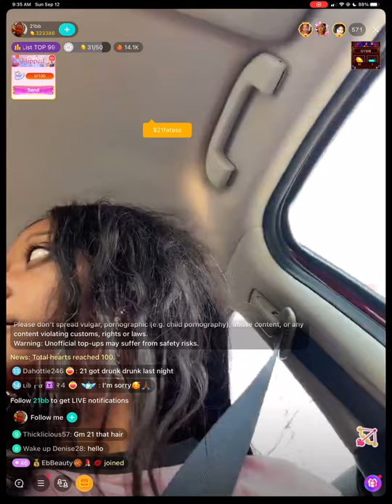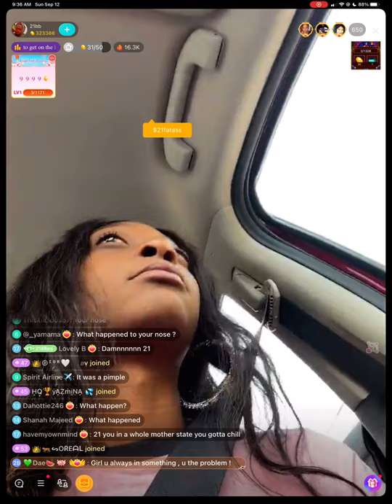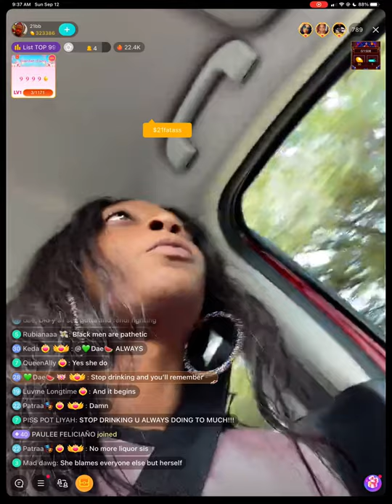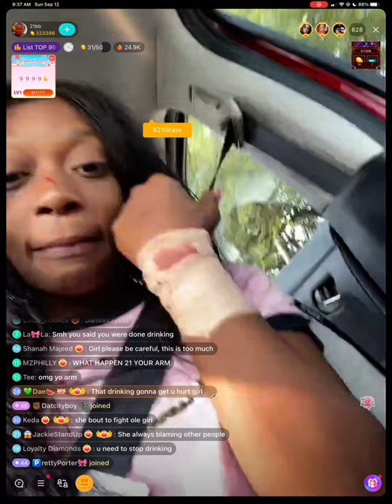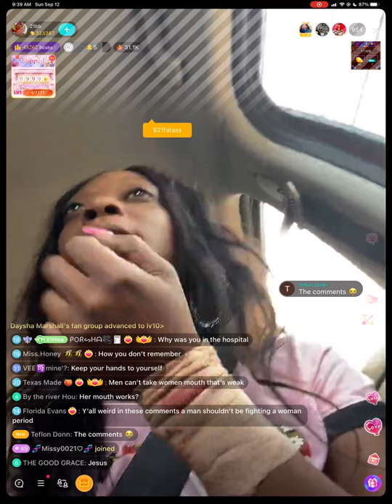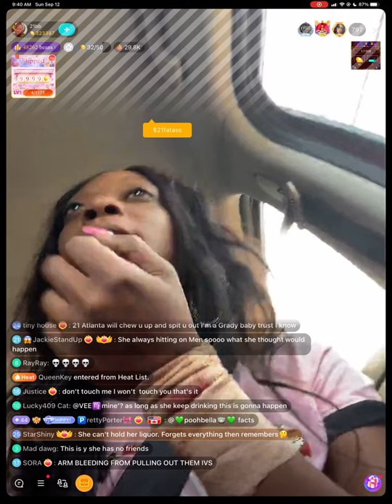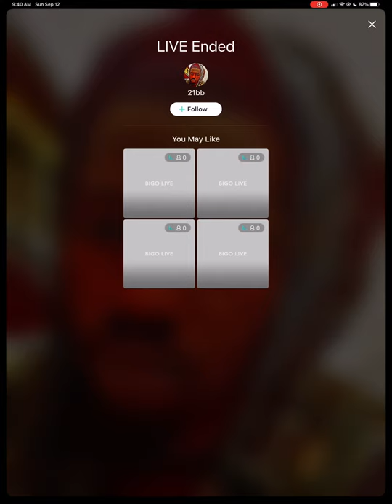21 got drunk drunk…doesn’t remember what happen